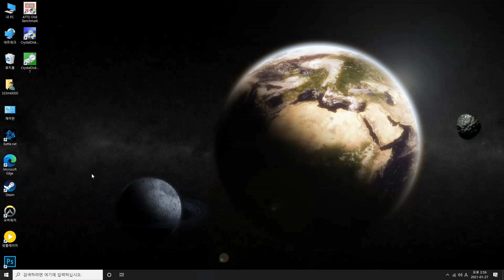포토샵 프로그램 로딩속도